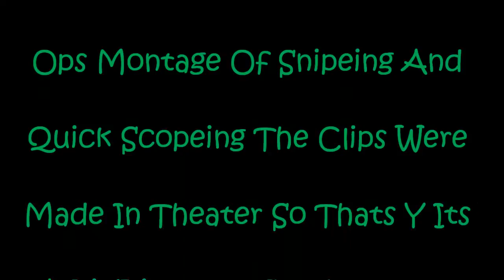Black Ops Snipeing/Quick Scope Montage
This Has Been A CWA Production This Montage Was Made In Theater Mode So My Comp Could Have A Break For Once